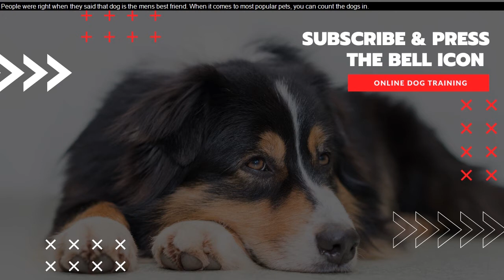Best Breed For First Time Dog Owner - Top 10 Best Dog Breeds For First Time Owners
best breed for first time dog owner - You are here: Home / Archives for Best breed for first time dog owner
Top 10 Dogs For First Time Owners In India -
Top 10 Dogs For First Time Owners In Hindi - Top 10 Worst Dogs For First Time Owners -

 These are some of the best dogs for first time owners

10 Best Dogs for First Time Owners  Illustration of dog breeds for first time owners It is considered one of the best dog breeds for the family with children Let's get the ball rolling with one of the best small dogs for first time owners

What are the best dog breeds for beginners residing in India

The Maltese is number 8 on the list of best dogs for first time owner top 10 best dog breeds for first time owner - amazing facts.

 then this video is for you as i break down in detail my top 10 dog breeds for first time owners..
pet care - what breed of dog is best for first time owners - bhola shola.
all dogs have different characters and personalities  and if you’re new to dog ownership then you have to be very careful to choose one of the best dog breeds for first time owners... the full list of 10 best breeds for first time owners: ..

hello friends welcome to at mix dosto aap agar naya pet buy kare wale he ya adopt kar ne wale he tho ye video bas aap ke leye he or iss video me batane wala hu 10 best dog for first time owner tho ye video last tak dekha na 😃.. top 10 best dog breeds for first time owners!

 in this animalwised video we bring you our list of the top 5 best dog breeds for beginners  helping to show inexperienced or novice animal lovers what to consider when looking for their first dog.

this video contains top 10 dogs breeds for first time owners in india.

top 10 dog breeds for first time owners in india. top 10 dogs breed for first time owner in india.

top 10 best dogs for first time owners. top 10 best dog breeds for first time owners.
 Best breed for first time dog owner

Top 10 dogs for first time owners in india · top 10 dogs for first time owners in hindi · top 10 guard dogs for first time owners · top 10 dogs not for first time owners

Top 10 dogs for first time owners in hindi
Top 10 worst dogs for first time owners · Are beagles good for first time dog owners These are the best dogs for first time owners and anyone who prefers to have an easy dog breed to own

Best Dog Breeds for First Time Owners

They are one of the best dog breeds for the family

So, let's list the five best dog breeds for beginners  #8 The Maltese Learn more about the Maltese here – Best dogs for first time owners  TOP 10 WORST DOGS FOR FIRST TIME OWNERS